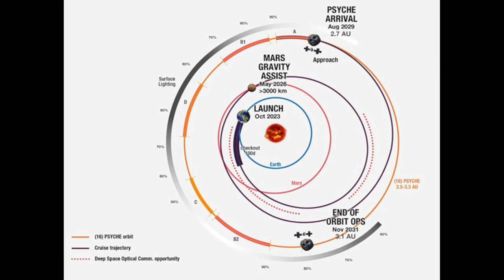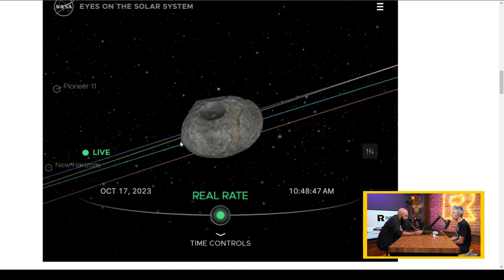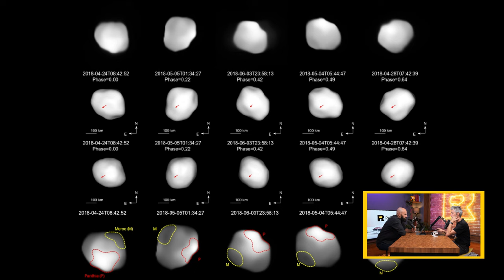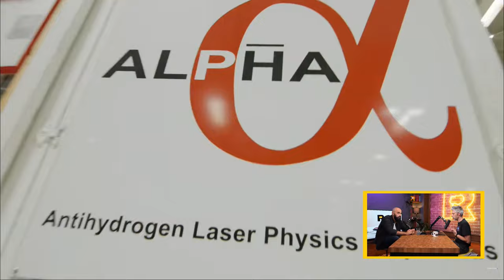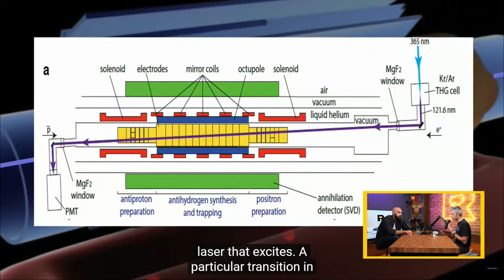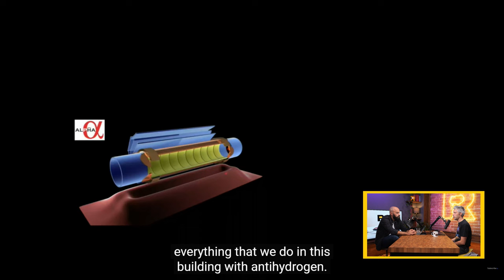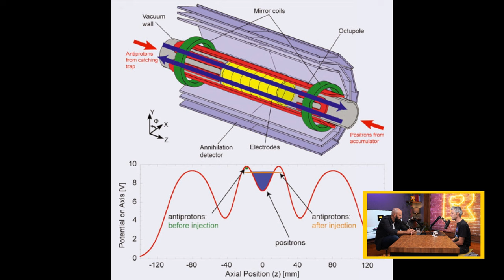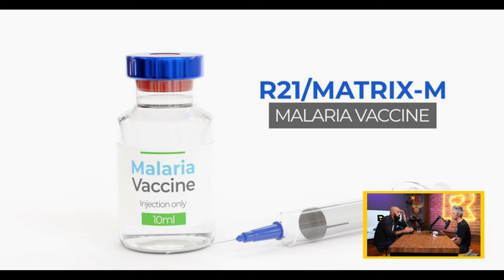Ratio Weekly: Най-страшният звук в саваната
Кой е най-страшният звук в саваната? Направено е проучване, на базата на което било установено, че по-голямата част от големите африкански бозайници, включително жирафи, хиени и зебри, е по-вероятно да избягат от звука на човешки разговор, отколкото от звуците на лъвове, стрелба или кучета.

Е, гласовете на Петко и Никола, не са никак плашещи за нас и в епизода разговарят и за стартиралата преди броени дни мисия Психея. Тя трябва да пропътува 2,2 милиарда мили до рядък, богат на метал астероид, за който учените се надяват да даде повече информация, относно това как са се образували ядрата на скалисти планети като Земята.

В епизода ще чуете още:
- В ЦЕРН установиха как взаимодейства гравитацията с материя и как с антиматерия
- Нова ваксина за малария предстои да бъде въведена масово в Африка
- Orbital Reef проекта отива към провал след като част от компаниите участнички се разлюбиха.

CHAPTERS
00:00 - Интродукция
02:04 - Отиваме на астероида Психея
24:48 - "Наука" протече
35:04 - Orbital Reef отива към провал
43:49 - във "фабриката за антиматерия" на ЦЕРН направиха важно откритие
55:08 - нова ваксина срещу малария
01:04:01 - Най-страшния звук в саваната